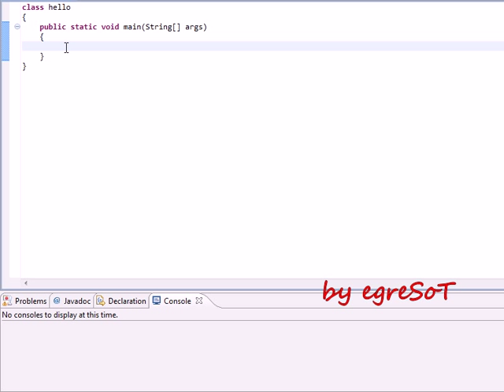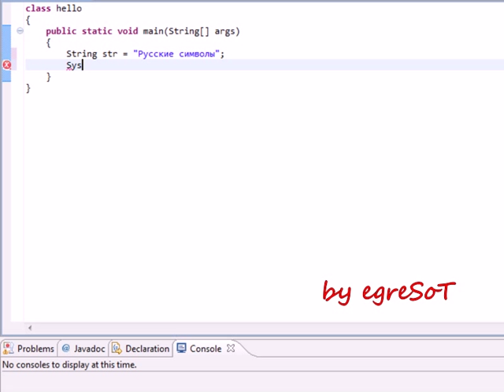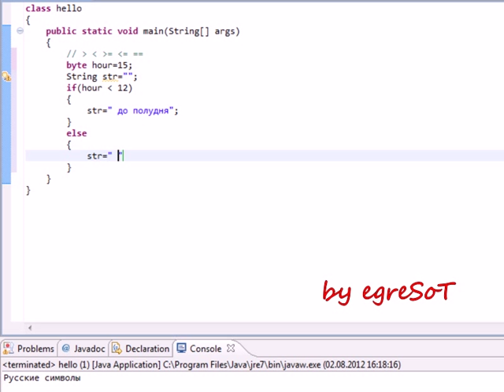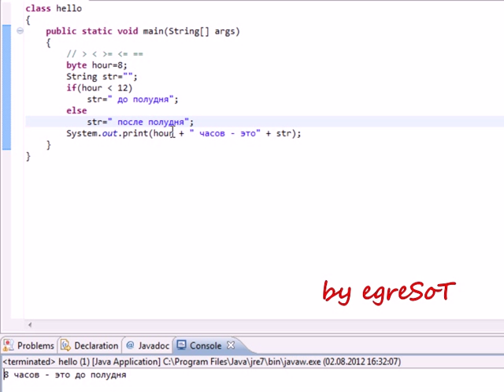Java. Урок 3. Строки, оператор if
Так вышло, что изначально записал много, а при монтаже осталось мало, поэтому урок маленький, хотя мог и больше. Компенсирую следующей темой :)